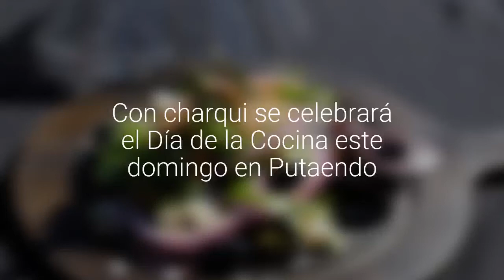Con charqui se celebrará el Día de la Cocina este domingo en Putaendo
Evento se realizará en el Parque del Huaso de Sahondé y considerará 100 degustaciones gratuitas. En Valparaíso, Cristian Alba explicó cómo se prepara de distintas formas del charqui.